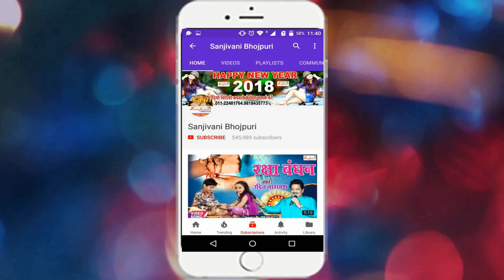सुपरहिट देवी गीत 2018 !! नव दिन में ज़िन्दगी सवर जाई !! Surendra Yadav !! New Bhojpuri Devi Geet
Bhojpuri Album Detail यहा देखे
Album :-नव दिन में ज़िन्दगी सवर जाई
Singer :- Surendra Yadav urf Sullu -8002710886
Artist :-  Dharmendra Yadav
Company :- Sanjivani Music